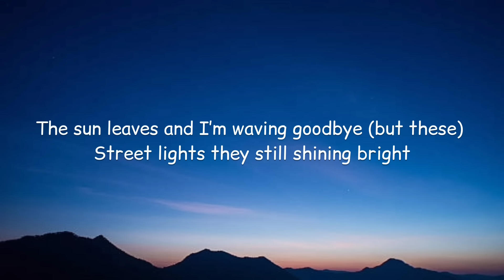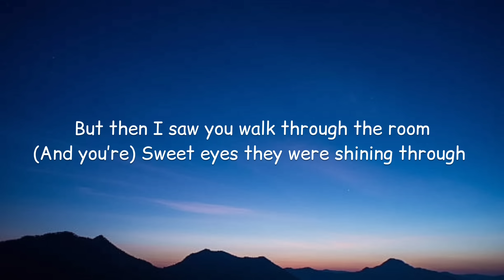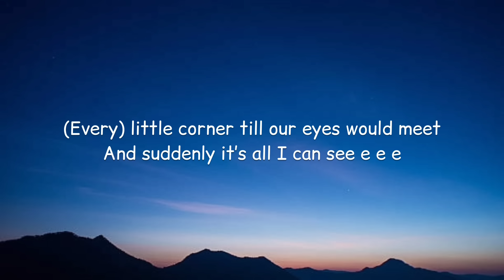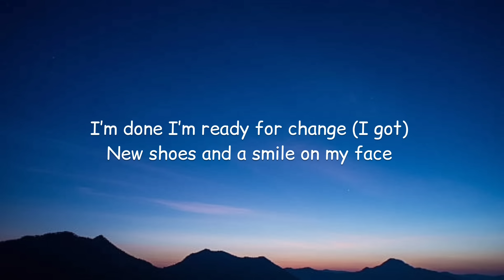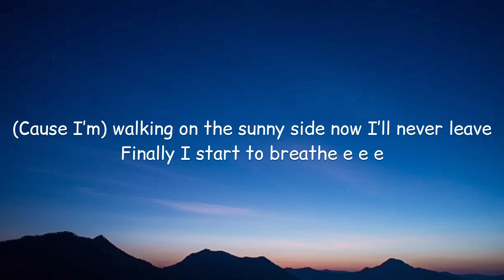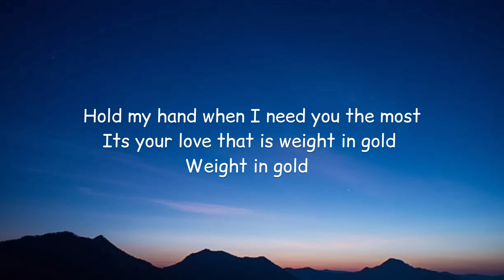Loi - Gold (Lyrics)🎵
Lyrics:

[Verse 1]
The sun leaves and I’m waving goodbye (but these)
Street lights they still shining bright
(Lately) I was getting kinda used to the dark
But it never got too close to my heart

But then I saw you walk through the room
(And you’re) Sweet eyes they were shining through
(Every) little corner till our eyes would meet
And suddenly it’s all I can see e e e

[Pre-Chorus]
All these complications
Lonely isolation
I can see them fade away

[Chorus]
I can feel the sunshine in my life
Im just a Little happier by your sidе
Hold my hand when I need you the most
Its your love that is wеight in gold

Im just a Little happier by your side
Its your love that is weight in gold
Weight in gold

[Verse 2]
I’m done I’m ready for change (I got)
New shoes and a smile on my face
(Cause I’m) walking on the sunny side now I’ll never leave
Finally I start to breathe e e e

[Pre-Chorus]
All these complications
Lonely isolation

Weight in gold